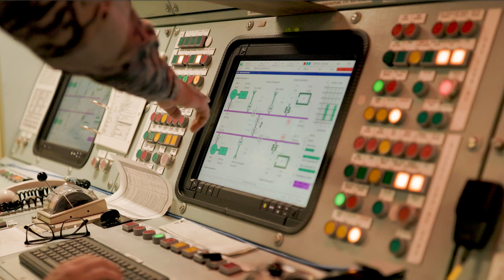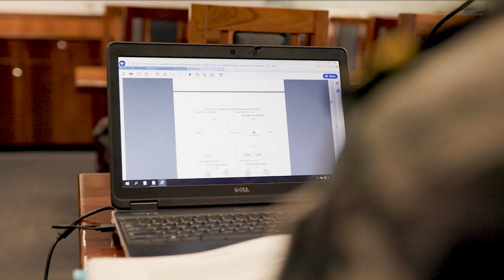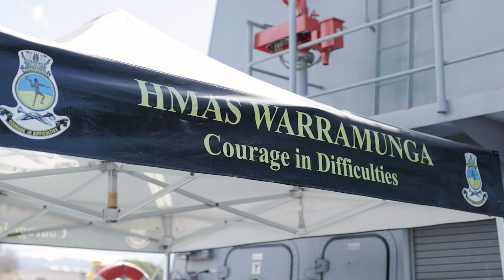National Science Week - Marine Engineering Officer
National Science Week is Australia’s celebration of science and technology. A technical role in Navy can provide a fulfilling career for those with an interest in Science, Technology, Engineering, and Mathematics (STEM).

SBLT Jackson Harvey is the Assistant Marine Engineering Officer aboard HMAS Warramunga. As a junior officer in this environment, Jackson’s role is to support Marine Technician sailors and familiarise himself with the systems and equipment in the warship.

Jackson joined Navy through the Undergraduate Entry Officers’ Course – Navy funded his university study and paid him a salary during his time at university. After completion of the New Entry Officers’ Course, Jackson began going to sea and just completed his first overseas deployment in Hawaii as part of Exercise Rim of the Pacific.

V20222440